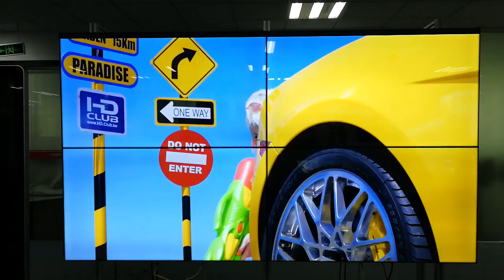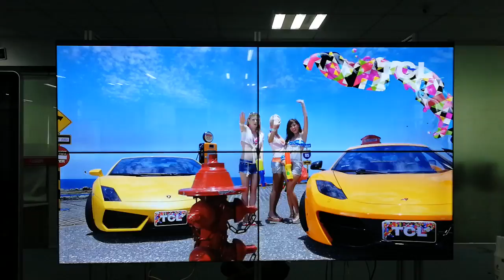55'' 2x2 1080p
Shenzhen USER Special Display Co. video wall 55" 3.5mm, 2x2. Playing 1080P video.